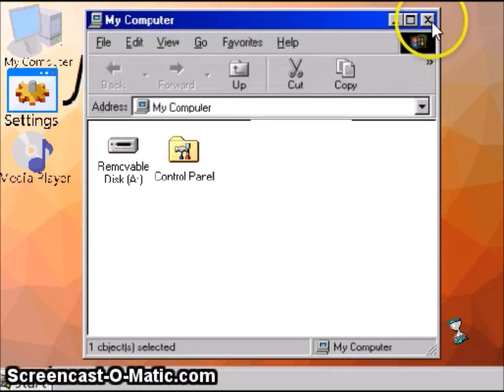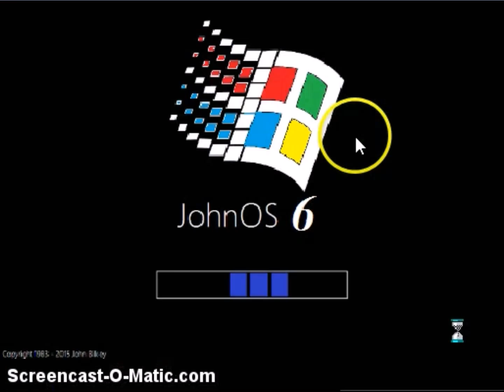JohnOS 6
JohnOS 6 is out!

Song in background: Start Me Up by The Rolling Stones (The Windows 95 Advertising Theme Song!)